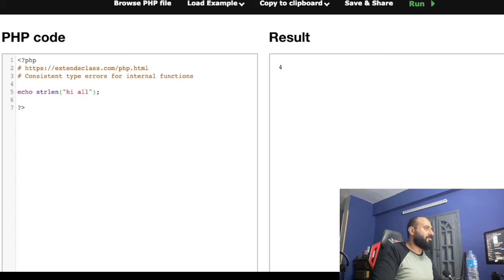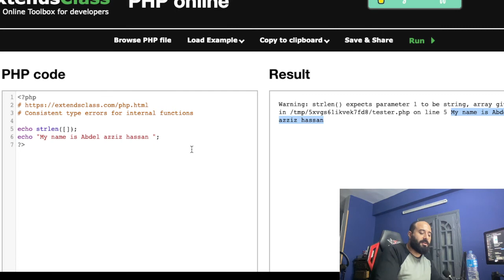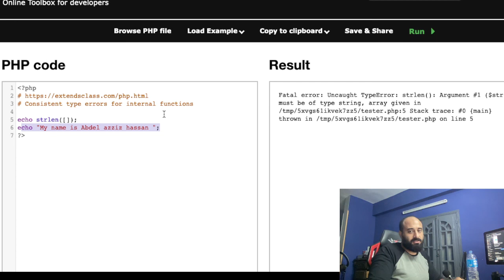php 8 Consistent type errors for internal functions